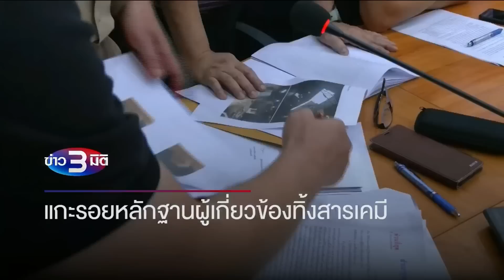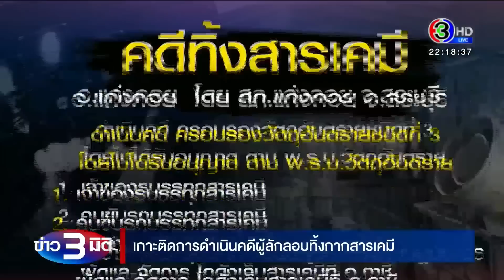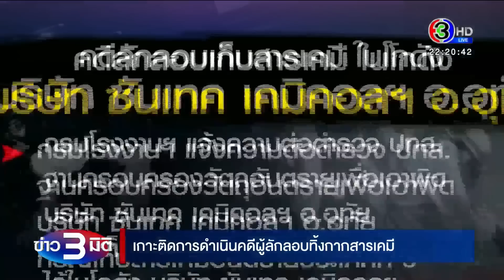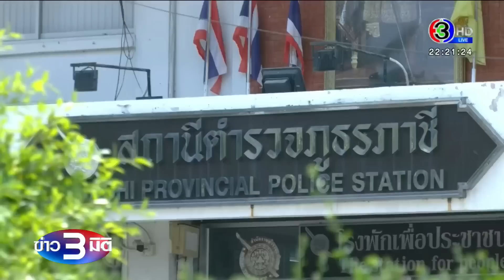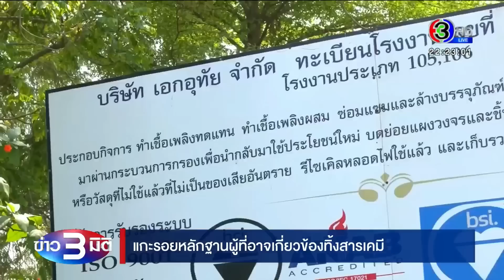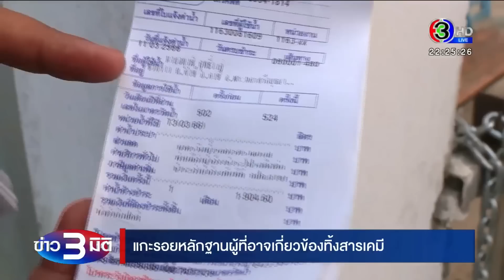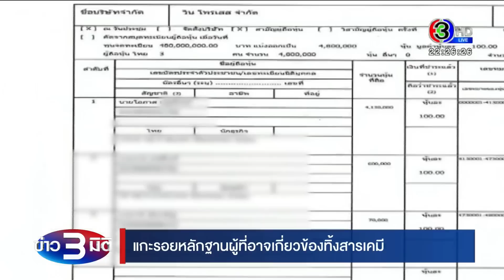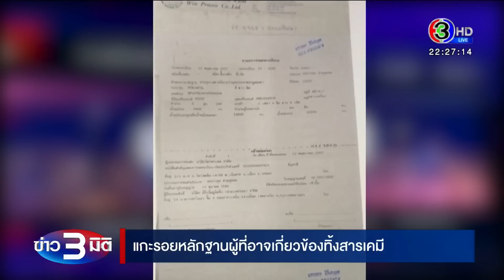ข่าว3มิติ 26 มีนาคม 66 l 'เพื่อไทย' ย้ำอย่าเชื่อข่าวลือให้ 'บิ๊กป้อม' เป็นนายกฯ ยันไม่เอา 3 ป.